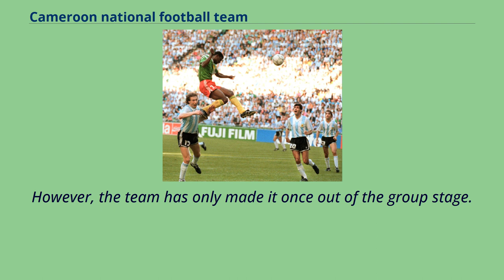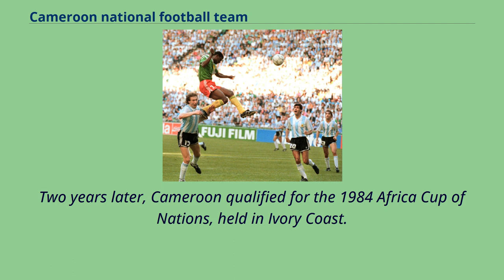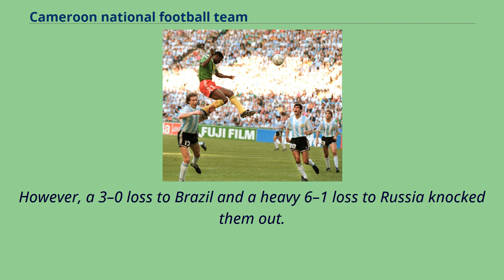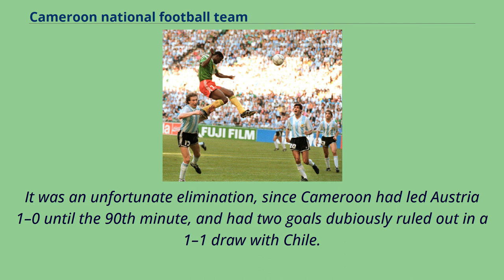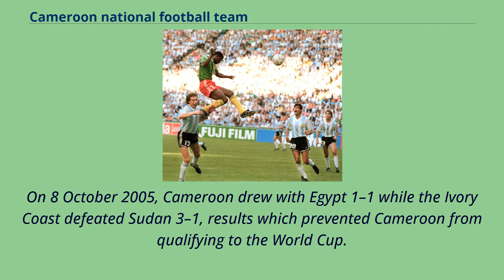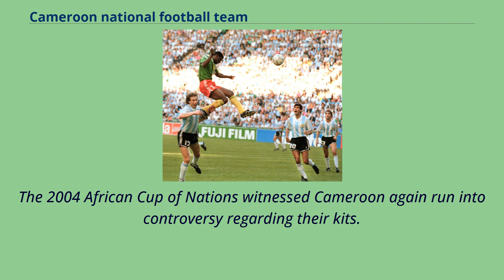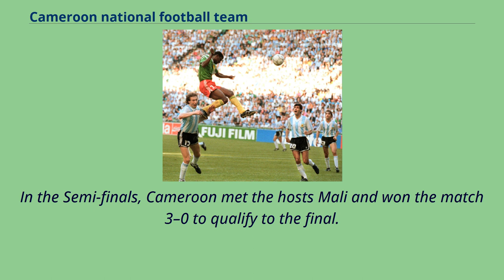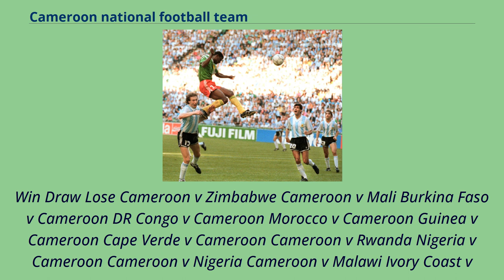Cameroon national football team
Africa_Cup_of_Nations-winning_countries
The Cameroon national football team （French: Équipe camerounaise de football） represents Cameroon in men's international football and It is controlled by the Fédération Camerounaise de Football.
The team has qualified seven times for the FIFA World Cup, more than any other African team （in 1982, 1990, 1994, 1998, 2002, 2010 and 2014）.
However, the team has only made it once out of the group stage.
They were the first African team to reach the quarter-final of the FIFA World Cup in 1990, losing to England in extra time.
They have also won five Africa Cup of Nations and Olympic gold in 2000.
The team represents Cameroon both in FIFA and Confederation of African Football （CAF）.
Cameroon played its first match against Belgian Congo in 1956, losing 3–2.
They first qualified for the Africa Cup of Nations in 1970, but were knocked out in the first round.
Two years later, as host nation, the Indomitable Lions finished third after being knocked out by their neighbours and future champions Congo in the 1972 Africa Cup of Nations.
They would not qualify for the competition for another ten years.
Cameroon qualified for its first FIFA World Cup in 1982.
With the increase of 16 to 24 teams Cameroon qualified along with Algeria to represent Africa in Spain.
Cameroon was drawn into Group 1 with eventual winners Italy, Poland, and Peru.
In their first game, Cameroon faced Peru and drew 0–0.
They then had a second goalless draw with Poland before a surprise 1–1 draw with Italy.
Despite being unbeaten they failed to qualify for the second round.
Two years later, Cameroon qualified for the 1984 Africa Cup of Nations, held in Ivory Coast.
They finished second in their first-round group before beating Algeria on penalties in the semi-final.
In the final, Cameroon bea...